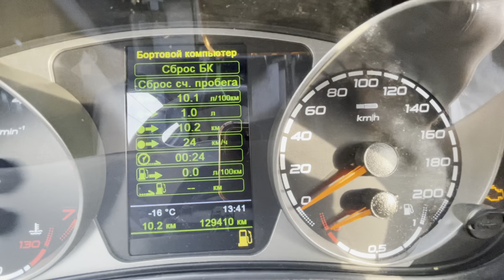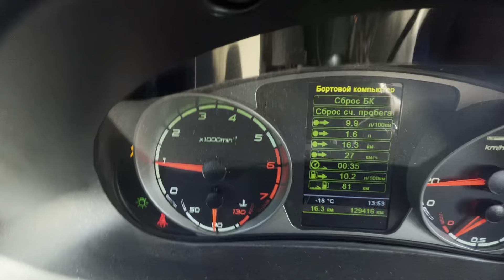Road ☀️❄️🥶 Russia winter 🌡-15 02.02.2023 12:41